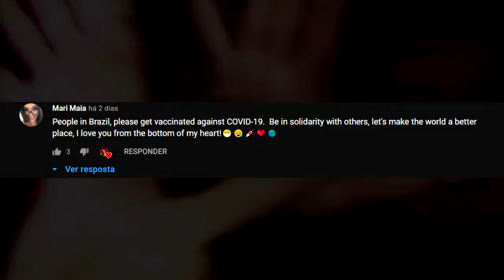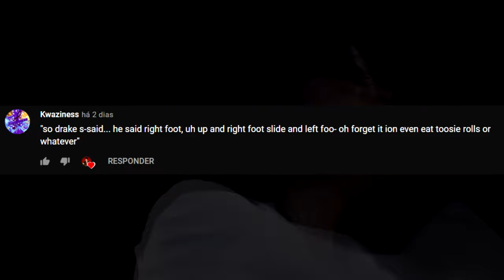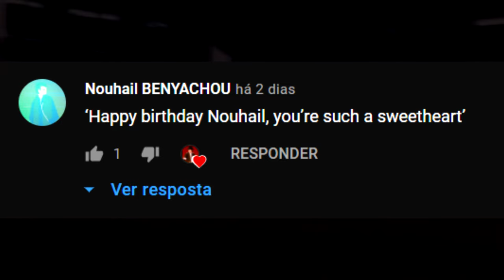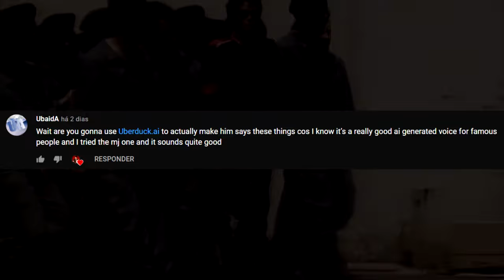Michael Jackson Says The Things His Fans Wanna Hear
Ⓒ Sony Music & The Estate of Michael Jackson